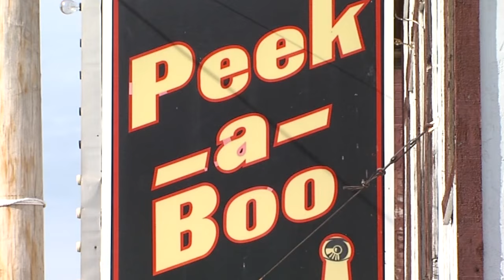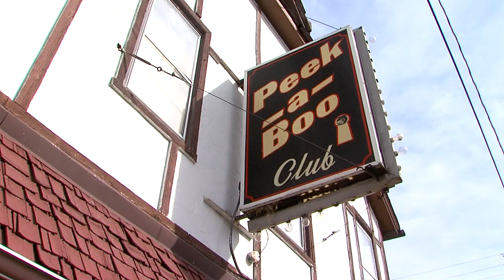CLE residents call for investigation into adult entertainment clubs